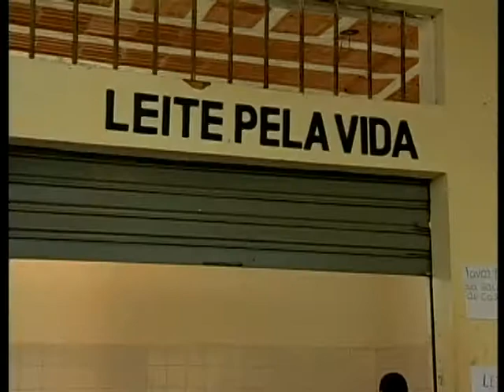Reportagem - UTI Neo Natal Santa Casa de Lavras